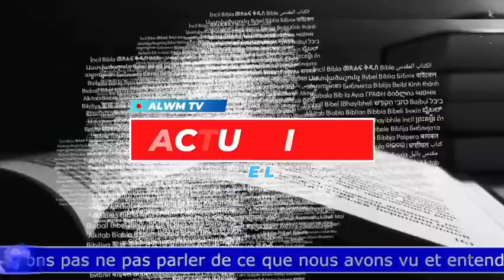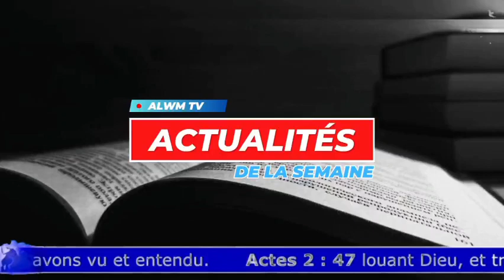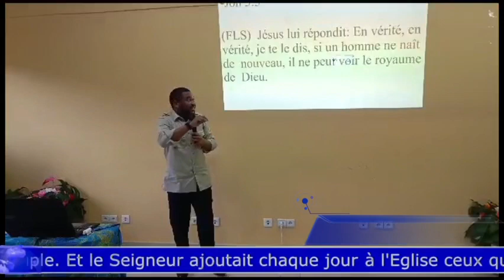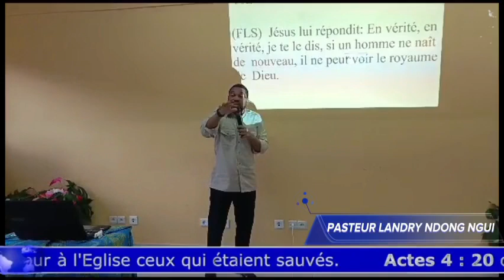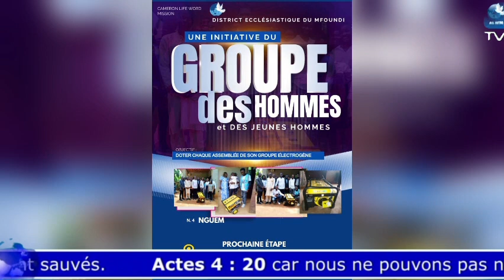JT HEBDO DU 10 JUIN 2024